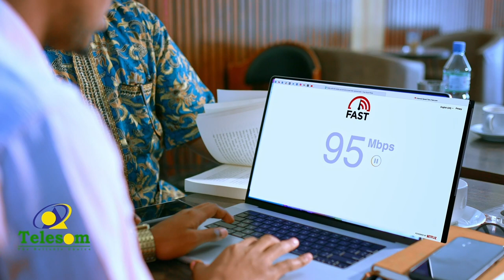Masuuliyiinta xisbiga Waddani oo kormeer ku tagay in ka badan 73 degmo